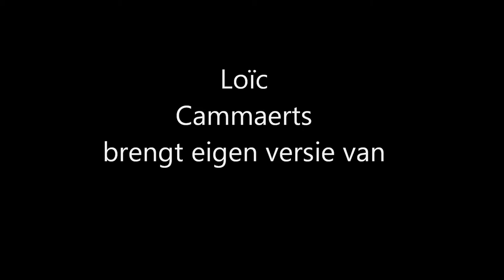Loïc Cammaerts brengt : I Can't Make You Love Me (Bon Iver)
Loïc brengt zijn eigen versie van “I Can’t Make You Love Me “ (Bon Iver). 👌
Super maat 😍 Mooi 🥰
Bravo 👏